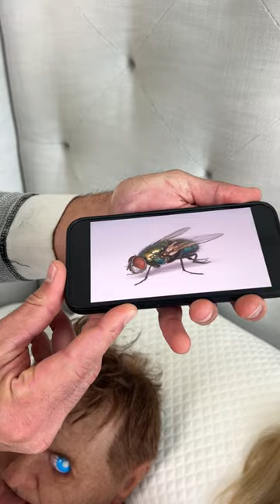Wife's SHAVING CREAM Wake-Up!😂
Get ready to witness the most epic prank of the season! 😂 Our latest Prank video is about to make you laugh until you can't breathe! We decided to give my wife an UNBELIEVABLE wake-up call with some SHAVING CREAM 🪒 and a side of pure comedy.

Imagine waking up to a buzzing bug sound, only to slap a handful of shaving cream right on your face! 😲 That's just a taste of the hilarious chaos that unfolded. And just when she thought it couldn't get any crazier, wait till you see her reaction to the fake person next to her! 🤣 It's comedy gold, and you've got to see it to believe it.

Join us for this laugh riot and prepare to laugh like you've never laughed before! 😜👍